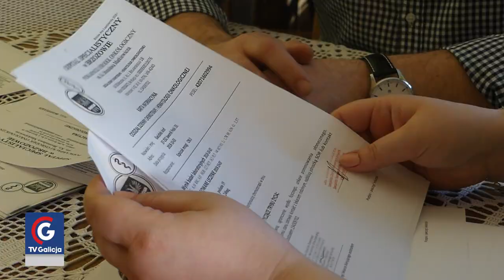TV Galicja - Ratujmy Natalię! Trwa zbiórka na lek dla młodej mamy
Natalia ma 33 lata i choruje na nieoperacyjnego chłoniaka śródpiersia. Jedynym ratunkiem jest przeszczep szpiku. Do zabiegu Natalia musi przyjmować drogi, nierefundowany przez NFZ w przypadku jej choroby lek. Tylko on utrzyma nowotwór w remisji do czasu przeszczepu. Trwa zbiórka funduszy na lek.